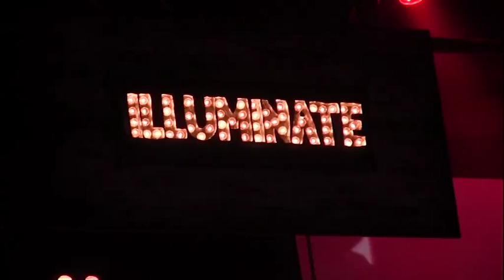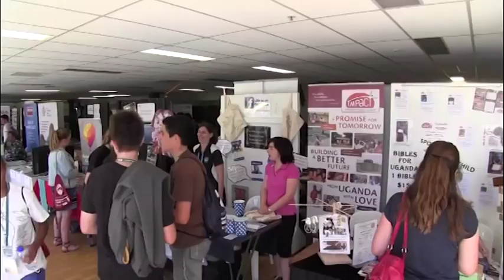Ignite Conference Day 4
Here is the final wrap of Ignite Conference in Brisbane. The youth of Mount Isa have had a wonderful time exploring their faith and life. Enjoy the final days action.